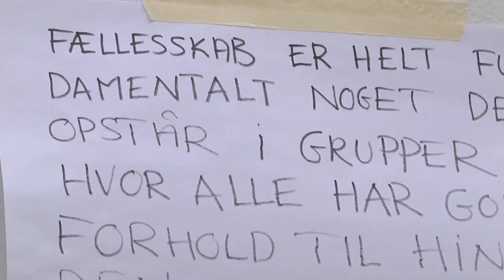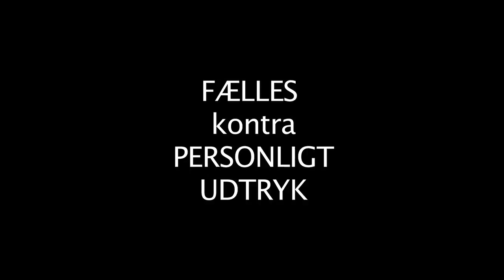Party and Lost - Safran Film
A behind the scene look at the making of the exhibition Party and Lost